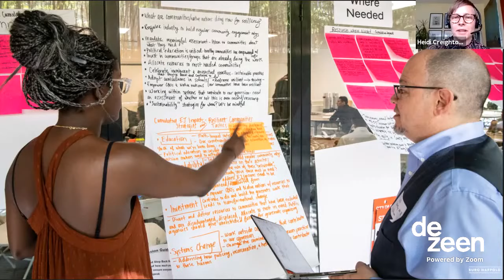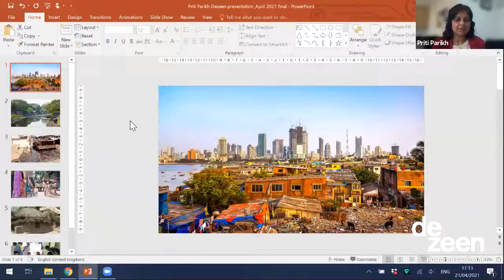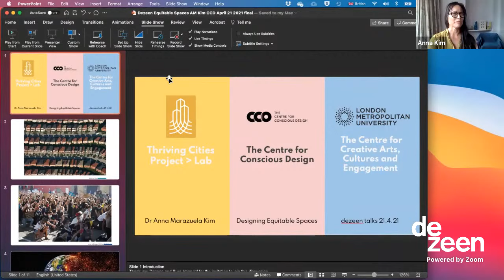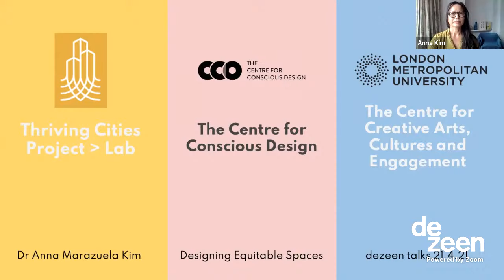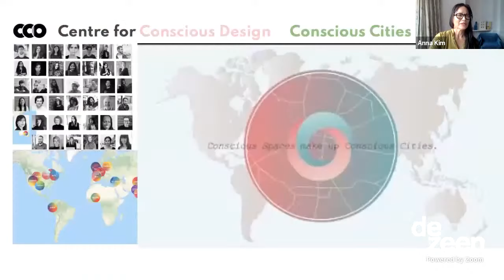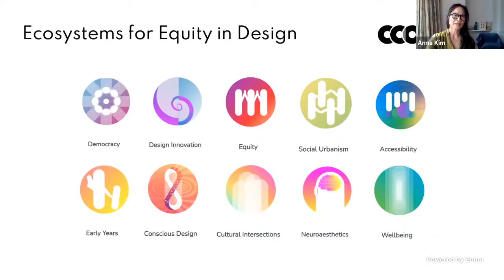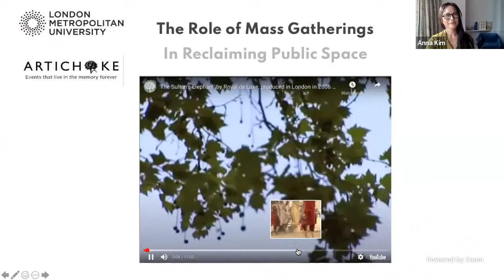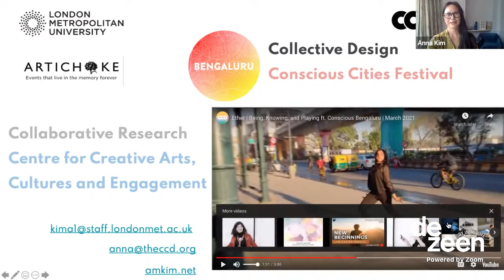Watch our live talk on designing equitable spaces | Talks | Dezeen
A panel of experts argued the case for creating equitable spaces in this live talk produced by Dezeen for engineering firm Buro Happold.

The talk, which was moderated by Dezeen's editor Tom Ravenscroft, explored the importance of social value in the built environment.

Ravenscroft was joined by Buro Happold's Heidi Creighton, Bartlett professor Priti Parikh, and Anna Maruzela Kim of The Centre For Conscious Design.

The speakers discussed the importance of policy and context, with a specific focus on the different challenges to designing in the UK, USA and Asia.